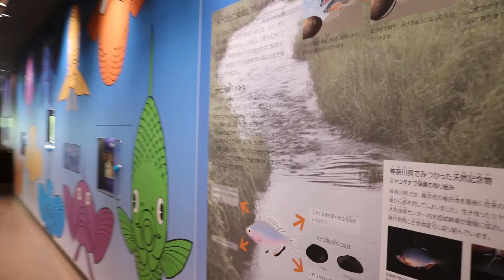180614 74 アクアリウムさがみはら：資料3 生命ゾーン1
相模川ふれあい科学館 アクアリウムさがみはら

《参照》
〔動物園の動物　異常行動リスト〕